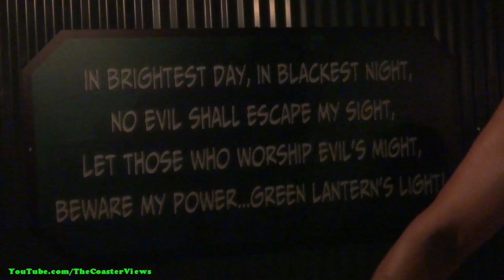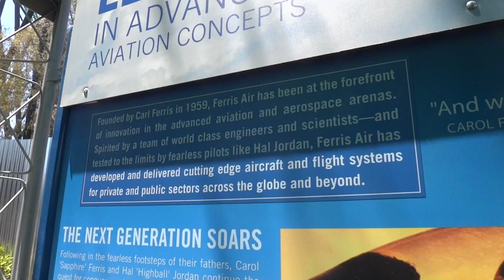Green Lantern Painful Roller Coaster HD-POV Six Flags Magic Mountain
Check out the infamous *Now Extinct* Green Lantern First Flight Roller Coaster at Six Flags Magic Mountain. Video includes some line footage, on-ride POV in HD, and off-ride footage. Enjoy.

Type: Steel - 4th Dimension
Status: Removed
Manufacturer: Intamin
Model: ZacSpin
Length: 825'
Height: 107'
Inversions: (Depends on weight distribution)

Green Lantern: First Flight is the second 4th Dimension steel roller coaster at Six Flags Magic Mountain in Valencia in California. The ride opened to the public on Friday, July 1, 2011, just in time for the 4th of July holiday weekend. Green Lantern: First Flight's opening followed that of Road Runner Express and the transformed Superman: Escape from Krypton earlier in the year ranking Six Flags Magic Mountain as the theme park with the most roller coasters in the world. The ride is an Intamin 'ZacSpin' and was the first of its kind in the United States.

On July 2017, Green Lantern: First Flight closed for unknown reasons and thank GOD because many people hated the ride, it was dangerous enough to injure people and almost kill them, On August 29, 2019, Six Flags announced that the coaster (later renamed "Vipère") would be relocated to La Ronde in Canada, and open for its 2020 season. However, several delays and a postponement eventually led to the cancellation of Vipère in February 2022.

An RMC Raptor coaster named "Wonder Woman Flight of Courage" took GLFF's old station in 2022.